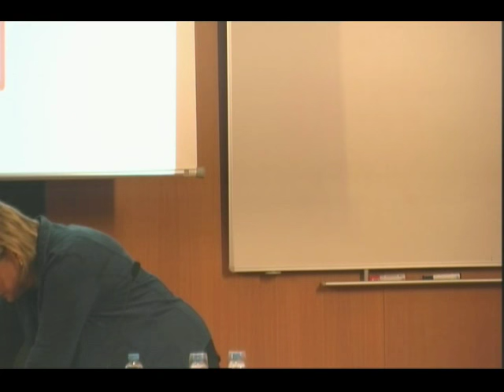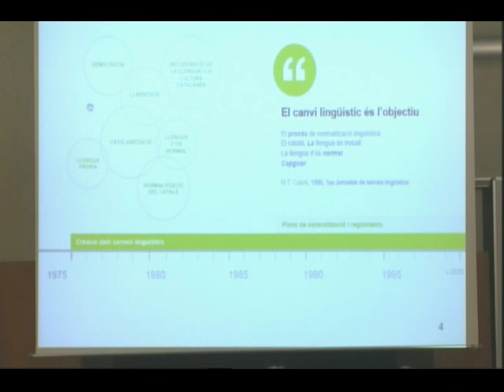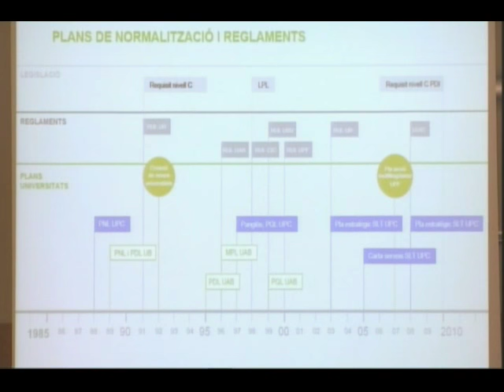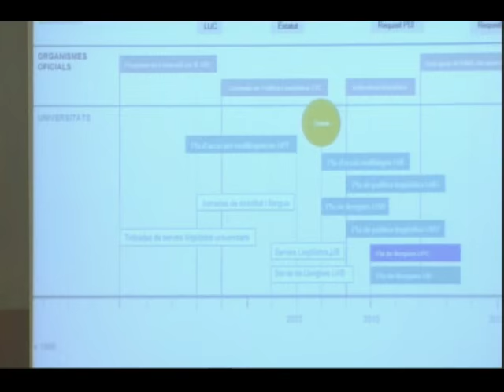«Planificació i serveis lingüístics», per M. Teresa Cabré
Segona conferència del cicle 'Xerrades amb M. Teresa Cabré Castellví. Reflexions al voltant de la lingüística aplicada i el lèxic', celebrada a l'IEC el 16 de desembre de 2015.
 Aquest cicle, organitzat per exalumnes i col·laboradors de M. Teresa Cabré, vol ser un comiat de la seva activitat docent com a professora universitària i també un reconeixement al seu mestratge.